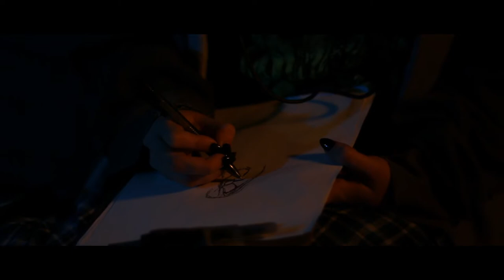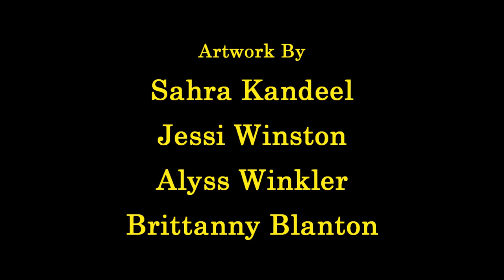Breathe - A Short Film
A young girl struggles with her anxiety and insomnia throughout the night. As hallucinations begin to flood her mind, a decision must be made as each passing second becomes too overwhelming and she must remind herself to just... breathe.

Written and Directed by Samuel Vainisi
Starring: Alyss Winkler and Dominic Vainisi
Produced by: Charlie Michael Cargile, Brandi Chanelle, John. J. Jackson, Steve Rasmussen, Randy D. Shirley, Samuel Vainisi, and Chris Whitman.
Edited by: Samuel Vainisi and Zeke Dixon-Kitt